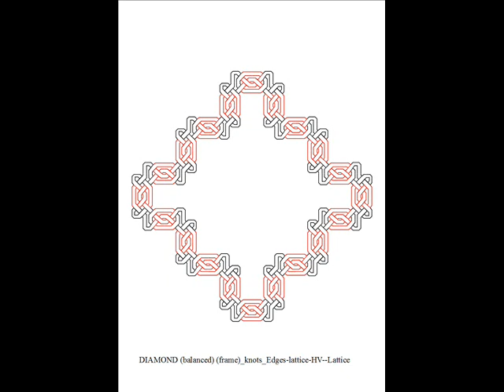DIAMONDS (frame) (knots--Edges-lattice)